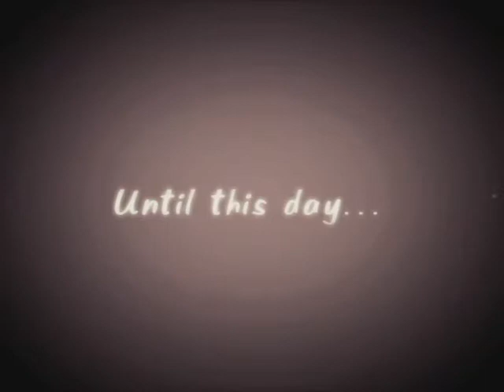yoshiki & saeko Wedding "TekuTeku" Opening Movie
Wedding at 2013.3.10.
Congratulations!